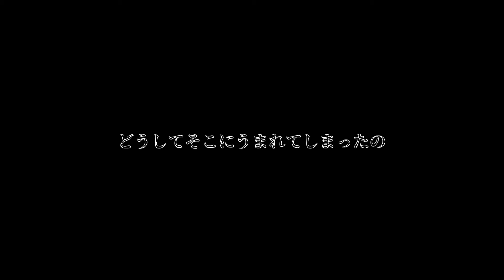【Gian `Salvia`】しう (SUCK IT UP)【UTAU RELEASE】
Hi! It's time to release my japanese voicebank!

A little about it:
9 pithes
Low: F3
Power: A3, D4, F4, G#4
Soft: SA3, SD4, SF4, SG#4
-Extra Aliases-
Breath: br1-br4
Breath endings: "a R"/"a 息", etc.
Inhale endings: "あ吸"/"a 吸"/"a br", etc.
Vocal Fry endings: "あ'"/"a ・", etc.
Vocal Fry beginnings: "'あ"/"・ a", etc.
Trembling r: "rら", etc.
VB download - mega.nz/file/p2JW2DJB#j_gKX5bhFMY19w0gIOS2rfS083nVSOtK8WBuj0IC6dY
UST: Mimisan15
Original: MARETU
Gian's website - leafoggy.tilda.ws/